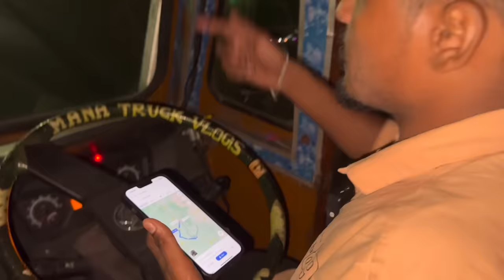Pedda gorame jarigindi manisi poindu madya ratri tyre pagilindi 🚛